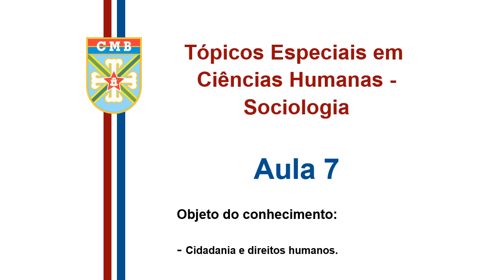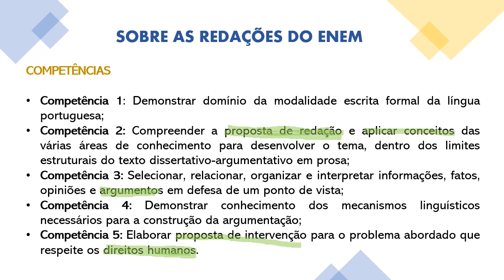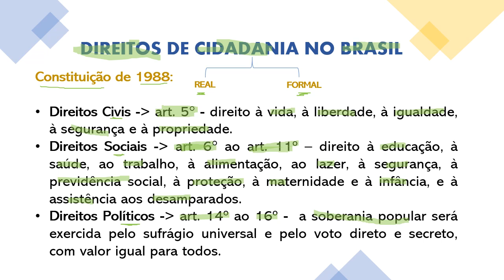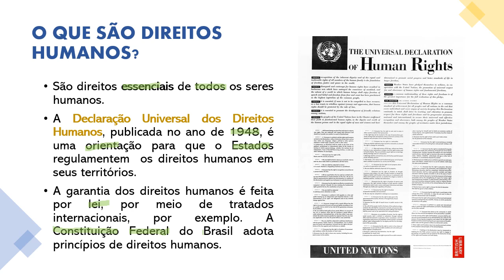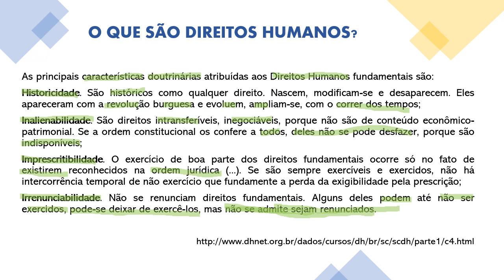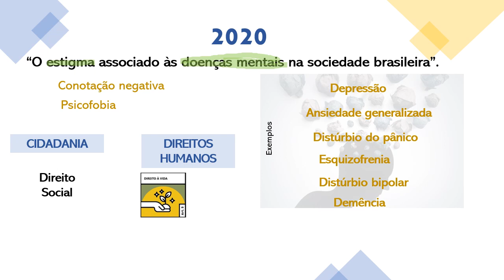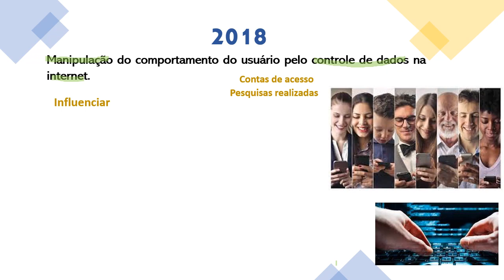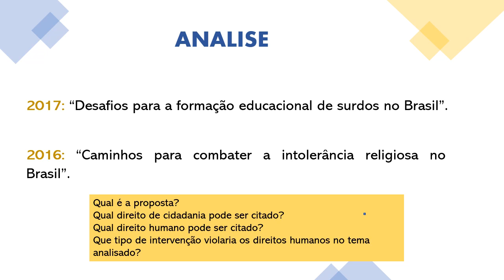Aula 7 - TECH Sociologia - Cidadania e Direitos Humanos - 22/06/21